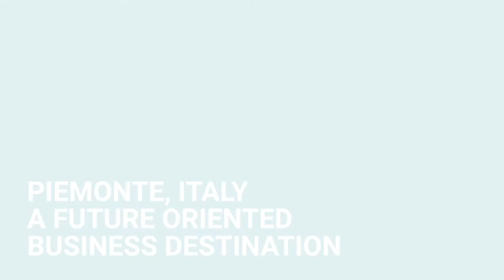Testimonial Pasquale Marasco Bylogics